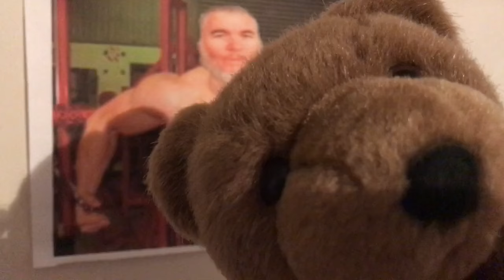Kidnapped Bears Used as Sex Slaves!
Noel Fenech has kidnapped some of Ted's family and Friends, and now Noel is using them as sex slaves!
Can Ted rescue them in time?